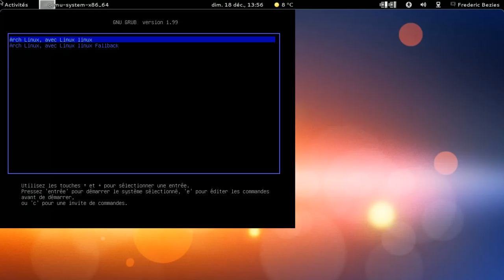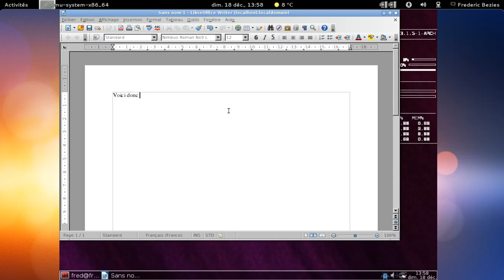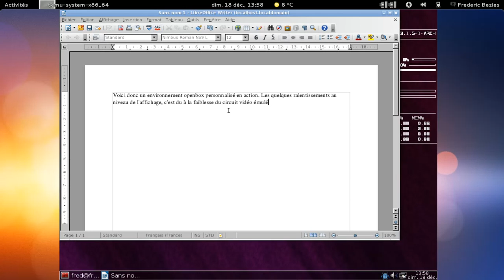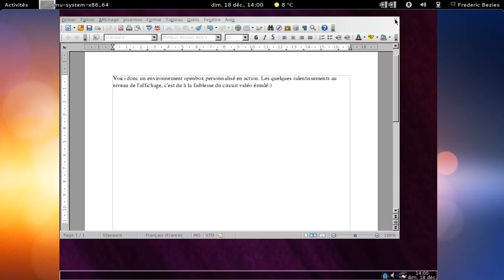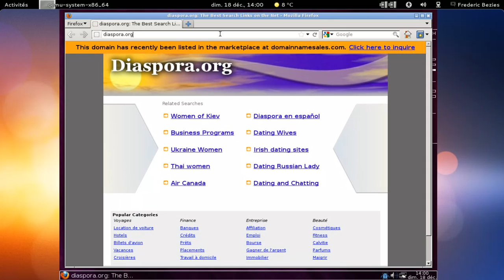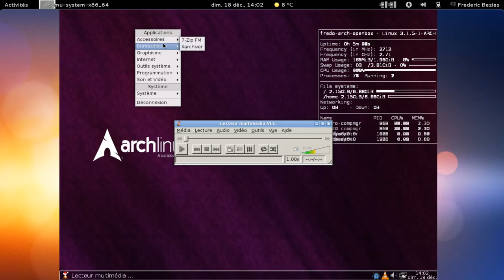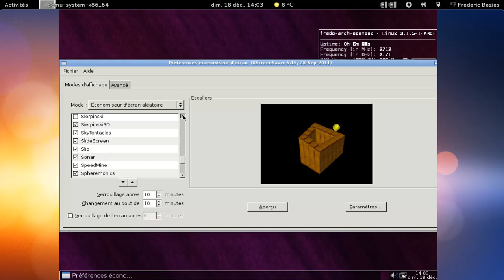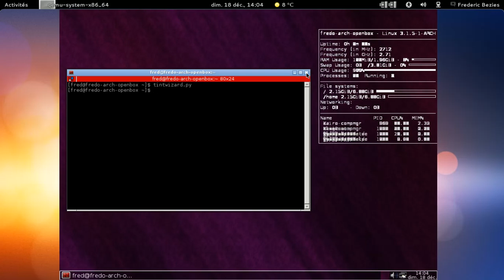Archlinux et openbox... Minimalisme en action, version faite maison :)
Le tout dans une machine virtuelle qemu-kvm